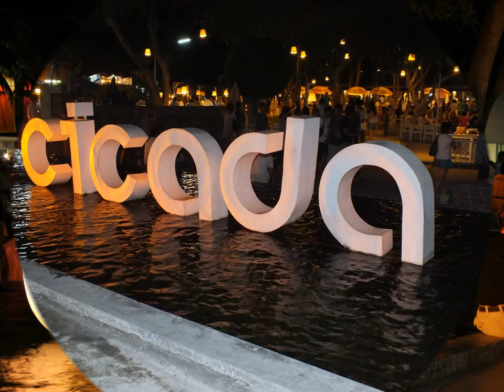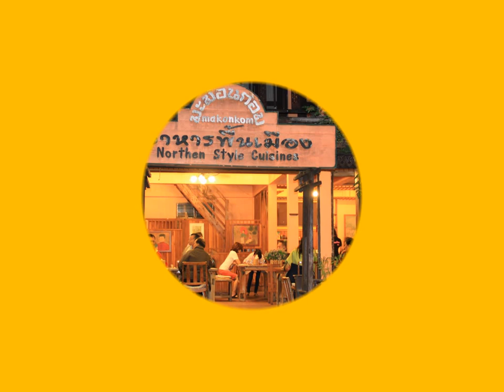Walking Street Thailand